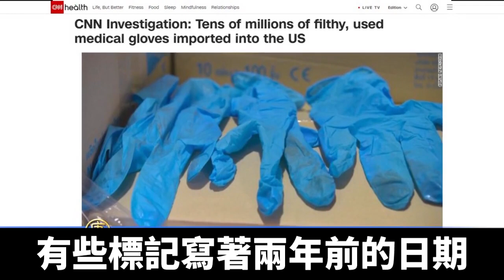數千萬使用過的骯髒醫護用品流入美國｜@ChinaBreakingNewsTV ｜20211025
這些重複使用的一次性髒手套，被清洗、回收，有些手套上還有血跡，有些標記寫著兩年前的日期。

今年 2 月和 3 月，一家美國公司收到來自泰國的供貨，發現都是回收的髒手套，隨後上報了美國海關和食品藥物管理局，但是，這家泰國公司在接下來的幾個月裡，繼續成功運送了數千萬隻舊手套到美國。

泰國監管機構表示，最近幾個月當局進行了10次突擊檢查，查獲了不合格的舊手套，欺詐公司將這類手套包裝後在世界各地銷售。被查獲後，有的商家會搬到另一個倉庫，再起爐灶繼續運作。

在中共病毒大流行期間，一次性手套的銷售呈爆炸式增長，黑心廠商藉機獲利。

業界專家稱，大量的骯髒劣質醫護用品正源源不斷進入美國，目前已經成為地球上最危險的商品。